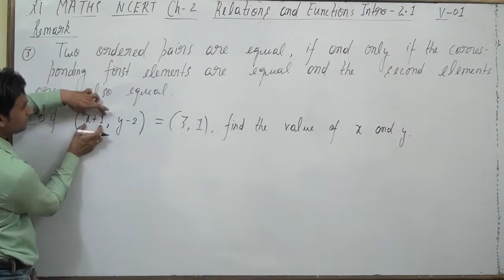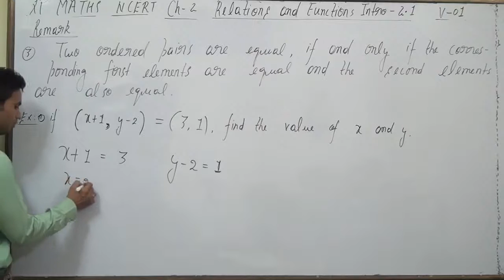If (x + 1, y – 2) = (3,1), find the values of x and y | Class 11 maths chapter 2 Example 1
Example 1:
If (x + 1, y – 2) = (3,1), find the values of x and y.